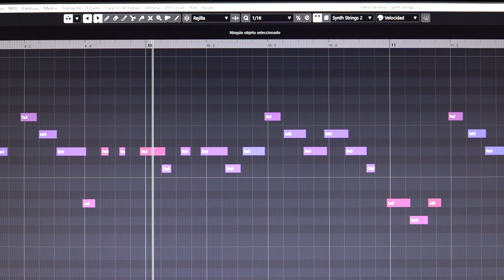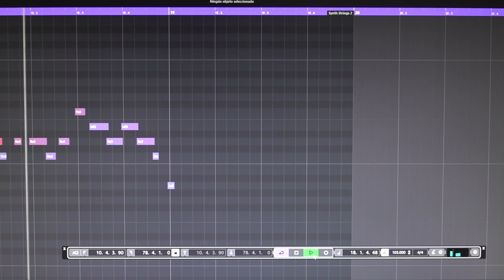Tutorial basico para tocar "El último Mohicano"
Para los que no tengais muchos conocimientos musicales en este vídeo podeis  ver detalladamente  las notas basicas para poder tocar esta canción.

Tambien os pongo dibujadas en el editor de teclas de "Cubase" cada nota con su nombre.
 El orden de los acordes es, Re menor , Do mayor, Fa mayor, Do mayor y de nuevo Re menor.

El patron ritmico o estyle  que teneis que poner es un 6/8, y la velocidad normal o tempo tiene que estar entre 100 y 110.

 Y abajo también os pongo el enlace de mi amigo David Calderón, que es un gran productor de canciones y tiene su estudio en Extremadura, el también toca esta canción pero aun nivel superior.